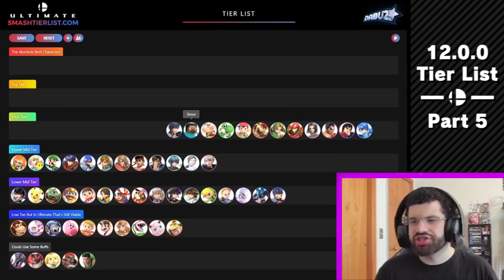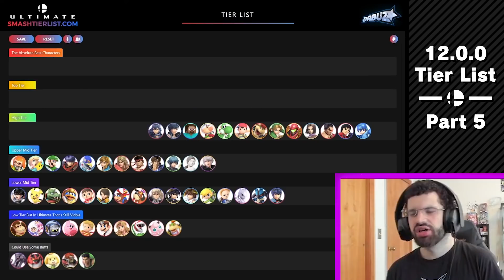These Fighters have SO MUCH POTENTIAL!! (SSBU 12.0.0 Tier List)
JOIN LIQUID+ AND GET REWARDED FOR WATCHING MY CONTENT!! 🚀

METAFY Coaching & Lessons!!